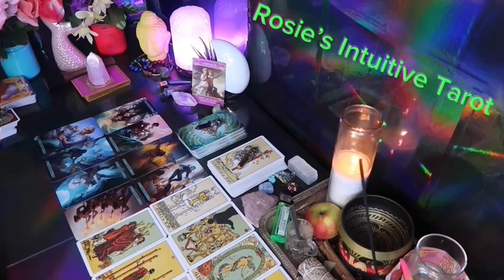VIRGO: ❤️ "YOUR PERSON IS HAVING A HUGEEE SUDDEN REALIZATION ABOUT YOU'💗🤯MARCH 2024 LOVE TAROT🔥🔥